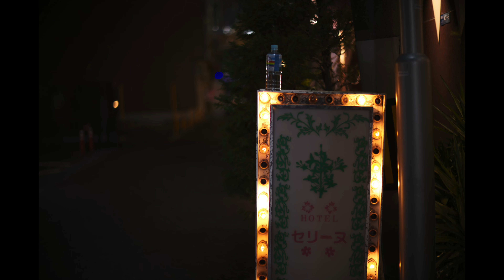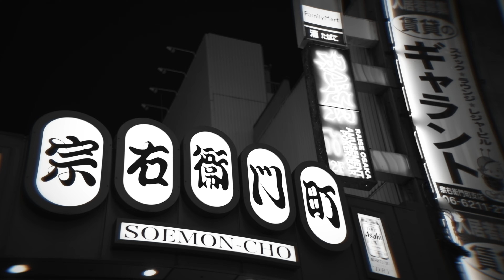ストリートスナップ 大阪ミナミ 〜Leica M11 NOCTILUX 50mm f1.2〜 Street Photography OSAKA MINAMI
Street photography in Osaka Minami.
ライカM11で大阪ミナミをストリートスナップしてきました。

Camera : Leica M11
Lens :  NOCTILUX-M f1.2/50mm ASPH.